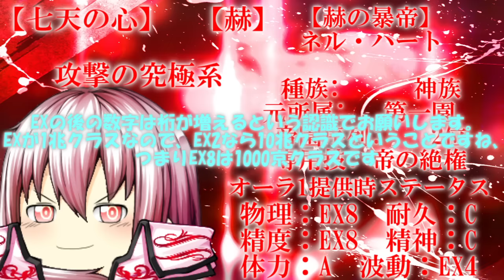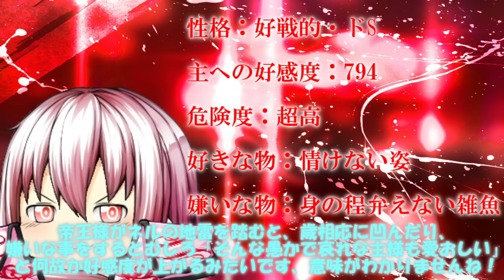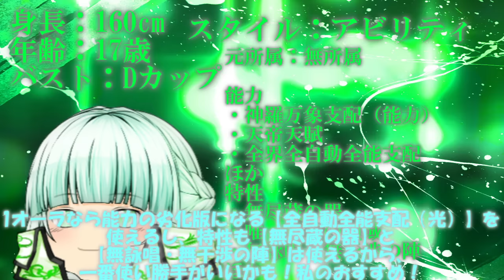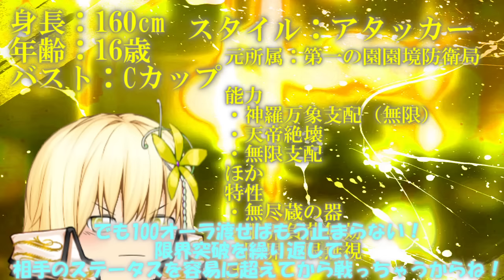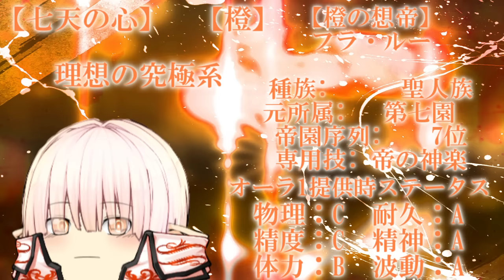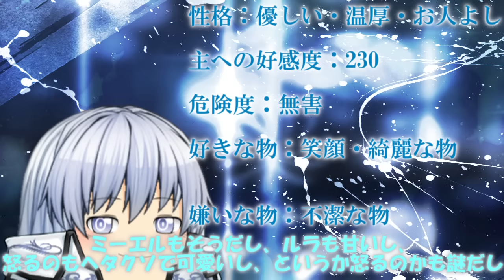【七天の心】メンバー詳細動画 【説明動画】